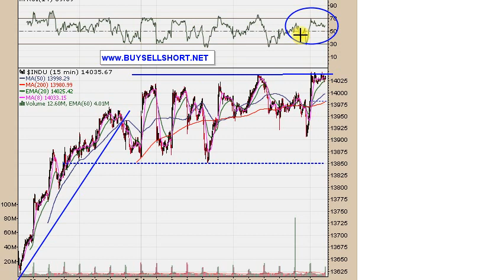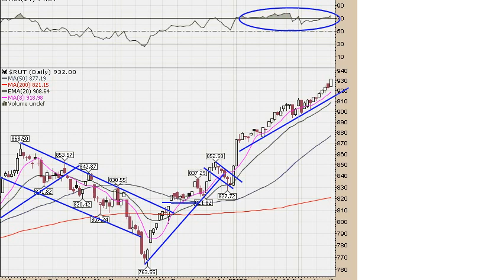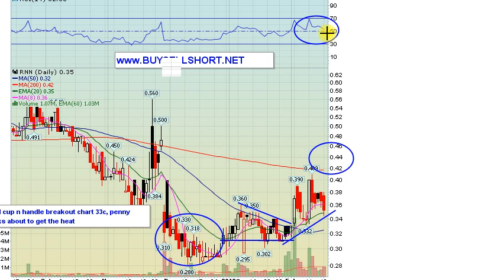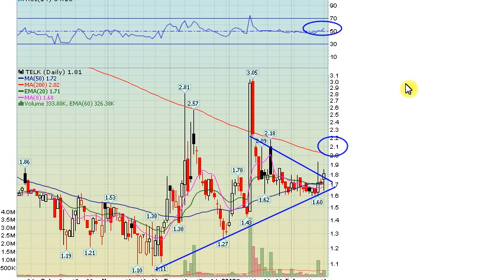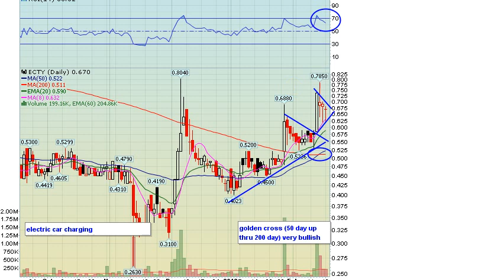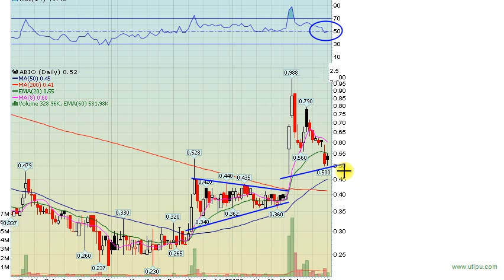02-19-2013 Stocks To Make You Rich Tomorrow